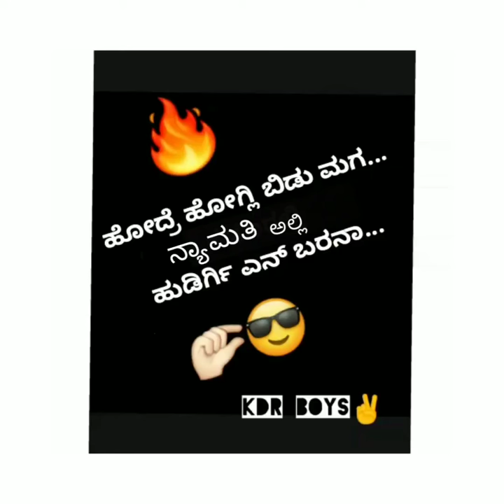KA 14 nyamathi